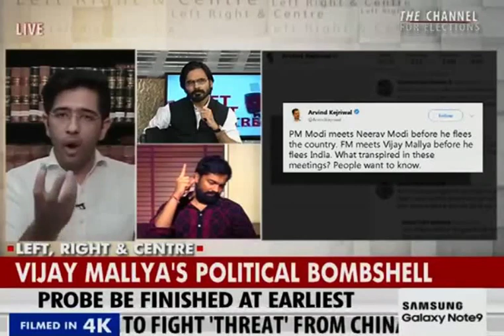Raghav Chadha takes BJP Govt on Vijay Mallya and Arun Jaitley secret meet.